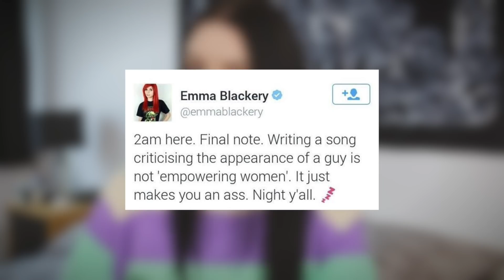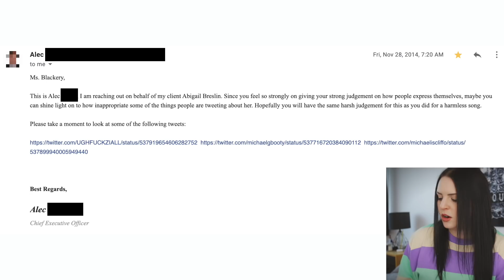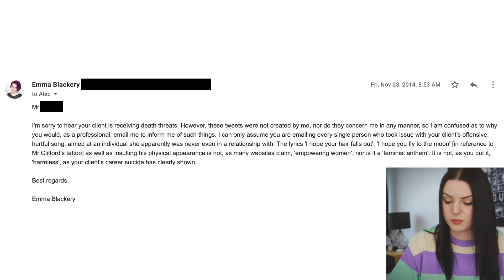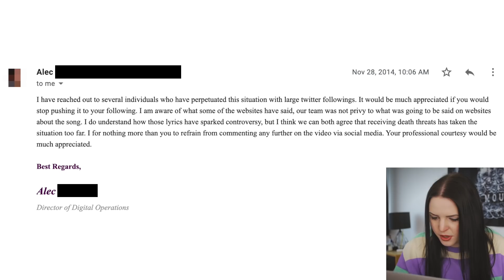My feud with a Hollywood actress... [WITH RECEIPTS]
I hope you make it to the end to see how it all panned out...

Please PLEASE do not post any nasty comments on this. As I've said in this video, I know how it feels to be discussed in a negative way on a global stage, and it hurts a lot! I've posted the link here to give context, I don't condone any nastiness.

🛎 Be sure to check ALL push notifications! ⬇︎